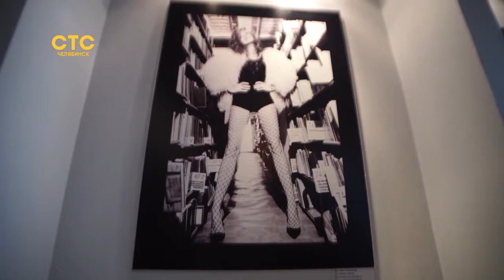В каждой женщине скрывается не только загадка, но и звезда Голливуда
Фотовыставка с особенными героинями в чёрно-белых тонах открылась в Челябинске